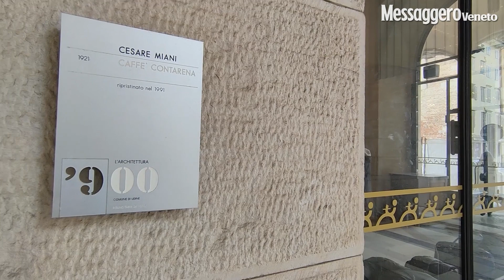Udine, presentato il nuovo Caffè Contarena: ecco il viaggio nel gioiello liberty di D'Aronco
Il gioiello Liberty nel cuore di Udine, progettato da Raimondo D'Aronco, è tornato al suo antico splendore. Ci sono voluti quasi due mesi di lavoro da parte della ditta di restauro Laar e un investimento di 50 mila euro per dare modo allo storico Caffè Contarena di stupire ancora i suoi frequentatori. Tutto è stato curato nei minimi dettagli, dalla pulizia e dal parziale ripristino dei mosaici fino al ritocco dei profili dorati e alla riscoperta dei fregi sul soffitto in legno. Entro la fine di febbraio sarà pubblicato il bando per individuare il nuovo gestore e per l'estate, burocrazia permettendo, l'antico Caffè udinese riaprirà finalmente le sue porte.